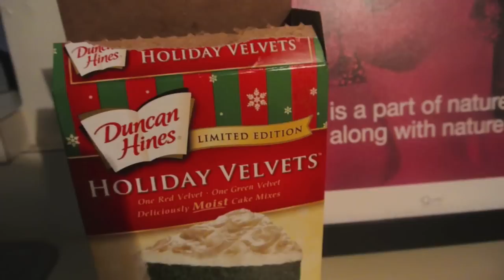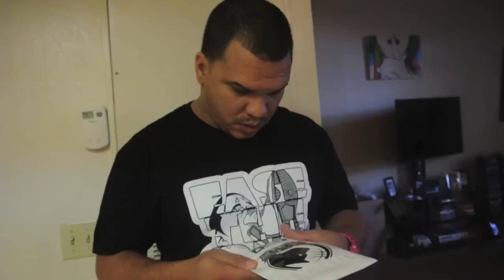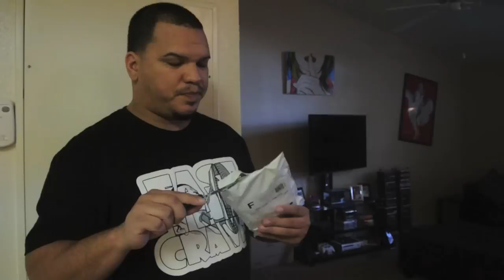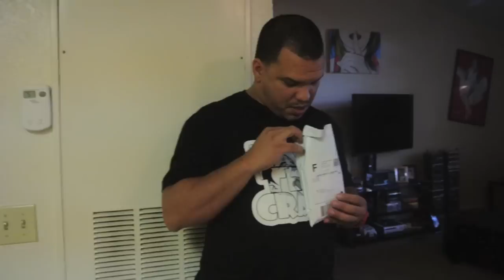44th BIRTHDAY THROWBACK tnt - Vlog #90 : Feeling Fat and Old on my Birthday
$ETCZAYA

ALL PROMOTIONAL ITEMS SENT WILL BE OPENED ON LIVE STREAM:
SHIRT SIZE: XL/XXL
SHORTS: XXL
SHOE SIZE:  11.5
HAT SIZE: 7 5/8

MAILING ADDRESS FOR PACKAGES:
ETC LIVESTREAMING c/o VICTOR DELEON
5885 LAKEHURST DRIVE